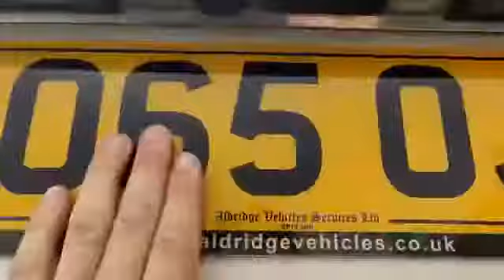Renault Captur 1.5 DCi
Amazing colour combination leather trim, top spec!